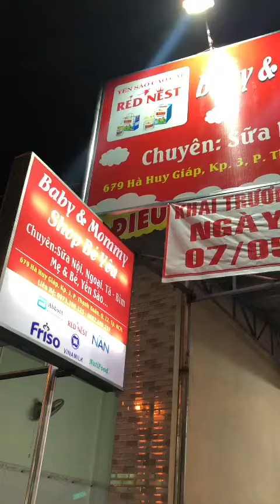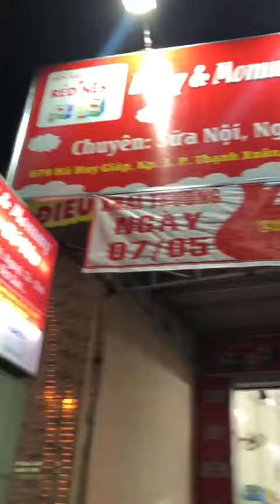Setup tư vấn cung cấp mỡ shop sữa mẹ và bé.Ghé shop cung cấp trò chơi trứng shop mai khai trương.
GÓI TƯ VẤN MỞ MỞ CỬA HÀNG SỮA TÃ YẾN SÀO TẠP HÓA . GIÁ 35 TRIỆU
TƯ VẤN, SETUP, MỞ MỚI SHOP SỮA - TÃ - YẾN SÀO - TẠP HÓA 35 TRIỆU

Bạn có ý tưởng kinh doanh mở cửa hàng bán sữa, tã, tạp hóa,...
HTSAIGON cam kết giúp đỡ bạn tận tình. Tiêu chí: thời gian nhanh, số vốn hợp lý, lợi nhuận.

Bảo hiểm an toàn hàng hóa

Setup cơ sở vật chất

Hướng dẫn nghề, chia sẽ kinh nghiệm